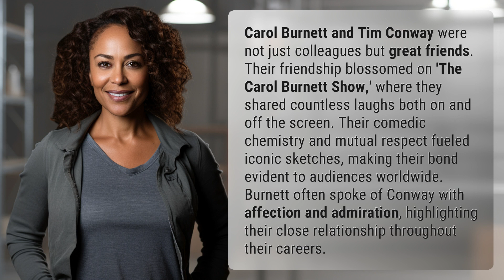Were Carol Burnett and Tim Conway friends?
Laughing Legends: Carol Burnett and Tim Conway's Enduring Friendship 👉 Comedic Bond 👉 Discover the heartwarming friendship between Carol Burnett and Tim Conway, as they shared laughs and love on and off 'The Carol Burnett Show.' Their iconic sketches and mutual admiration showcased a bond that stood the test of time.

Laura S. Harris (2024, March 9.) Were Carol Burnett and Tim Conway friends?
    🌐 AskAbout.video